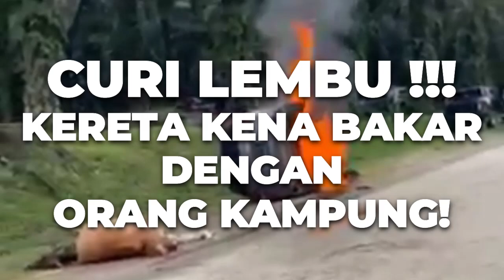Gara-gara mencuri lembu, habis kereta di bakar!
Nasib tak menyebelahi si pencuri lembu apabila dia tertangkap oleh penduduk kampung, manakala keretanya di bakar. lembu tak dapat, kereta kena bakar, lepas ni check in dalam penjara pulok...